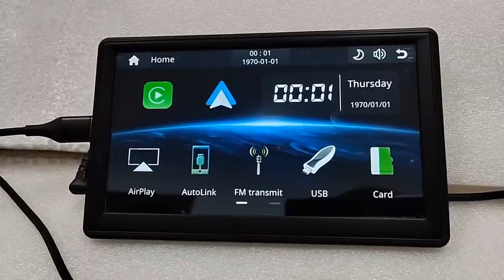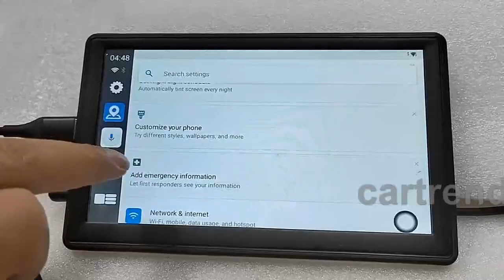Car Wireless CarPlay TV Streaming Box Netflix YouTube Video Interface Ai Dongle Android Mirror Link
This is a CarPlay TV Streaming Box for car that has factory OEM wired CarPlay. By plugging it to your car USB or Type C input, it adds the latest Android system to your car screen. You can enjoy the many Android functions without changing car screen, such as the wireless CarPlay, wireless Android Auto, Netflix Video, TV, Spotify, etc. You can install many other applications by your need.
We are manufacturer of CarPlay products, we can do OEM for bulk order.